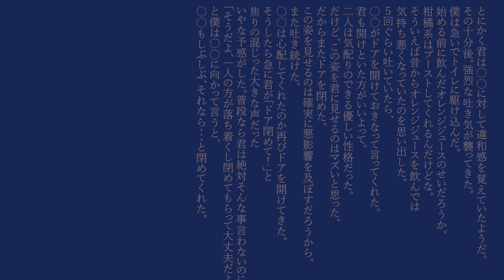キャンディフリッピンと君/savasti - 水槽ver.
声上げないで、

Illust - rigel
Vocal - 水槽